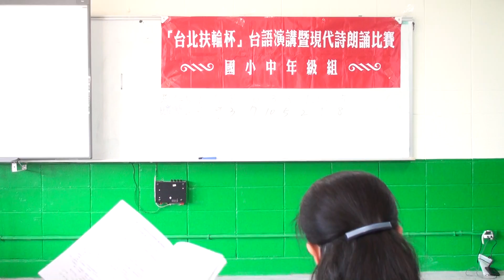台語演講比賽(上課敢一定愛考試)_國小中年級組(第三名)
新北市蘆洲區仁愛國小
第19屆台北扶輪盃
台語演講暨現代詩朗誦比賽活動
Video record by Jimmy.